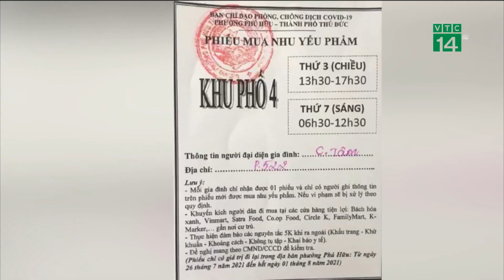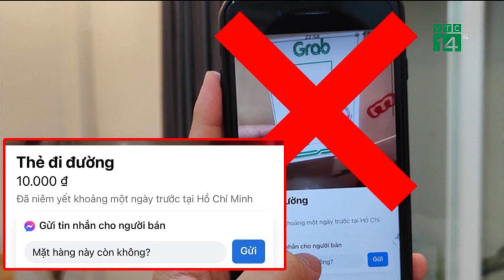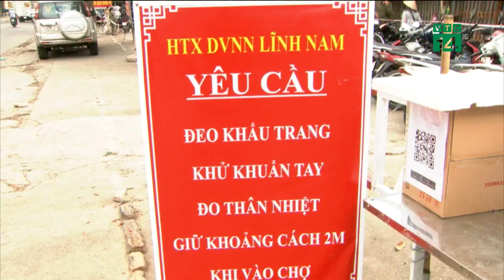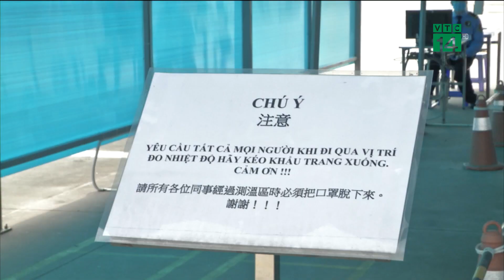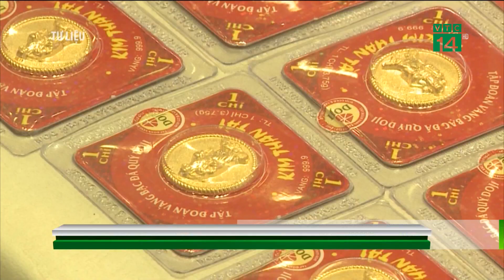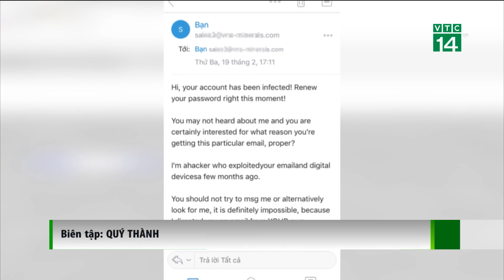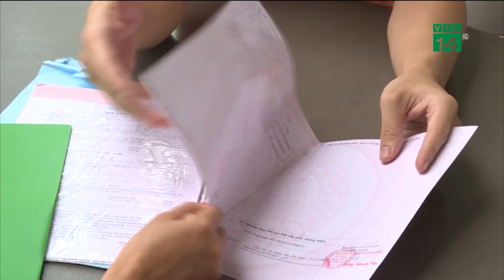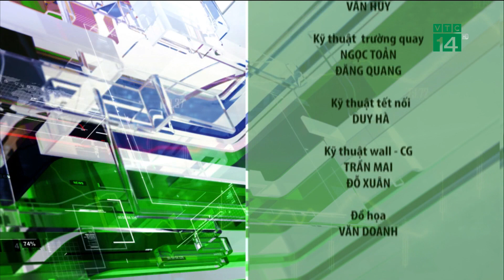Bản tin “Nhiệt kế thị trường” 31/07/2021| VTC14